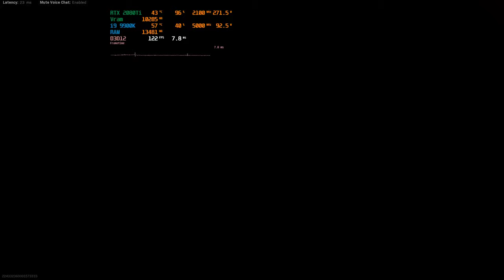Call of Duty warzone RTX 2080Ti / i9 9900k / 1440p / MAX SETTINGS 10.4.22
Hardware

CPU: i9 9900K 5.0 ghz oc
MOBO: Asus rog strix Z390 E GAMING
GPU: Msi rtx 2080Ti gaming x trio
RAM:G.Skill 16GB (2x8GB) TridentZ RGB DDR4 3200mhz cl14
PSU: Corsair 1000W RM1000x
CASE: Phanteks Enthoo 719 Tempered Glass
SSD's: Kingston 960GB A400, Samsung 500GB 970 EVO  M.2 NVMe
Cooling: custom water loop CPU ek-supremacy evo plexi + nickel, GPU Bykski Water Block, EK-CoolStream Classic PE 360 , HardwareLabs Nemesis 420 GTS, pump EK-Waterblocks EK-XRES 140 Revo D5 PWM